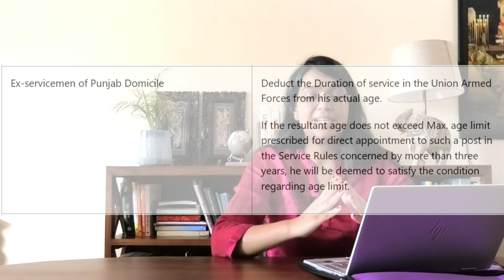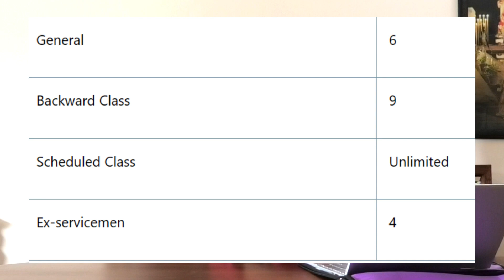PPSC Notification & Eligibility Criteria Punjab PCS 2023| Siddhi Punjab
Topics of discussion:
0:00 Introduction